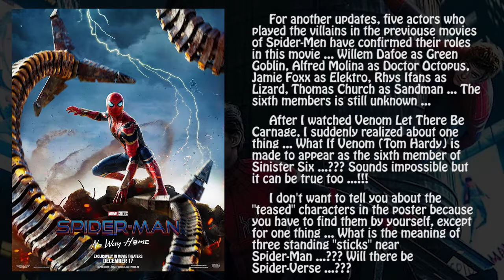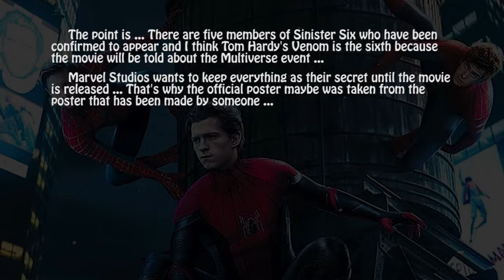Updates - Spider-Man No Way Home | Marvel Cinematic Universe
Two official posters have been released ...!!! And who is the sixth member of Sinister Six ...??? Mysterio ...??? Vulture ...??? Scorpion ...??? Or Venom ...???